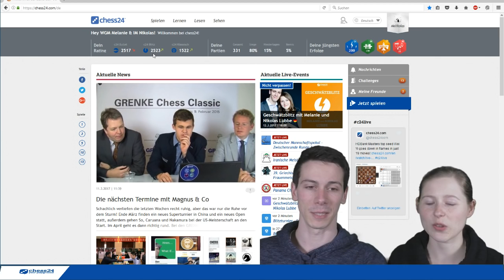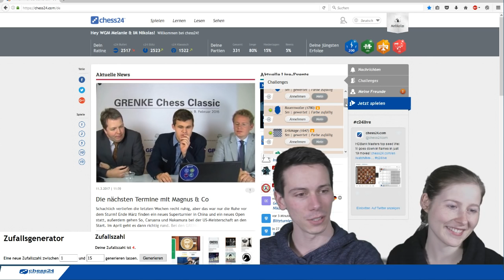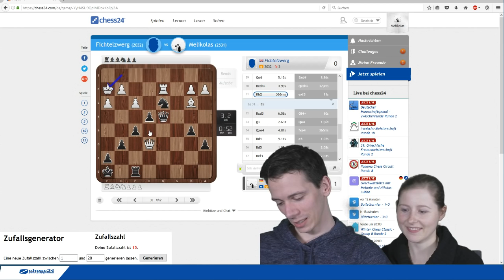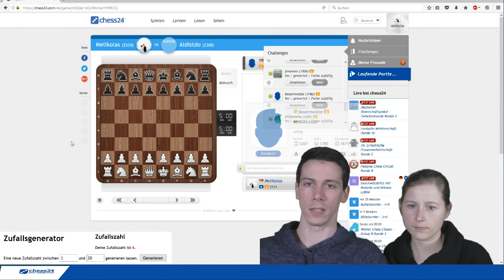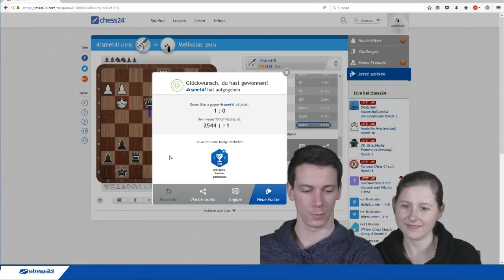Geschwätzblitz mit Melanie und Nikolas Lubbe – March 12, 2017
Geschwätzblitz mit Melanie und Nikolas Lubbe – February, 5, 2017